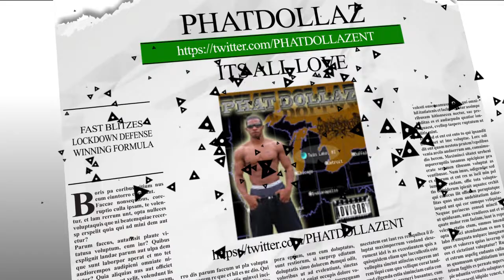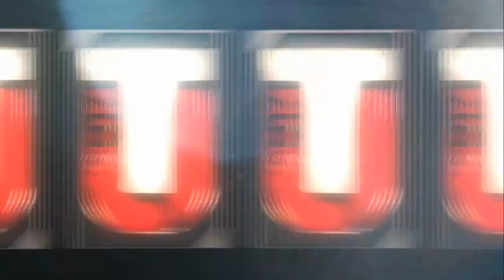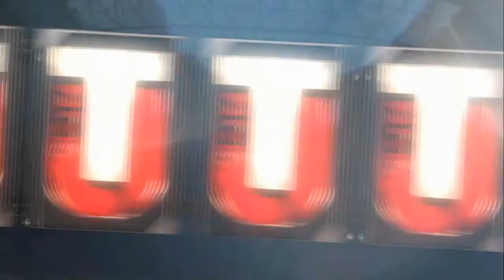madden 17 ultimate team:: madden 18 new longshot story mode trailer and thoughts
maden 17""madden 18""nfl""madden mobile""madden nfl 17""madden 18""madden 18 mut squads""madden 18 team play""kay""kaykayes""dreandkay""madden gameplay""madden online gameplay""trash talk""mut 17""mut wars""nba2k""nba 2k17""nba2k18""frostbite engine""mlb""mlb toke""that walker""economy""how to make coins""trash talk""blitzes""ebooks""money plays""fast blitzes""start youtube""grow your channel""

madden 17
MADDEN TIPS